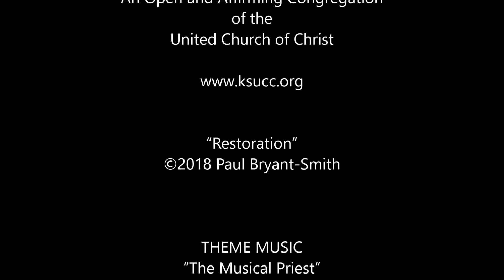2018-10-28 Restoration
Patience gets us through the hard times and can even get us some new insights on how to build God's new society.